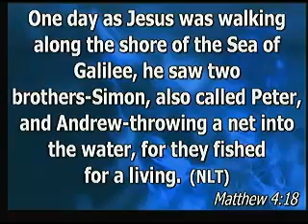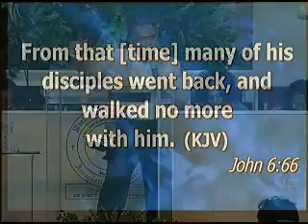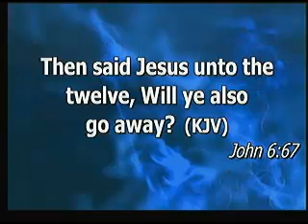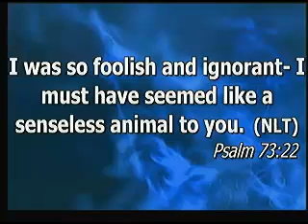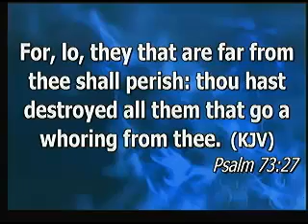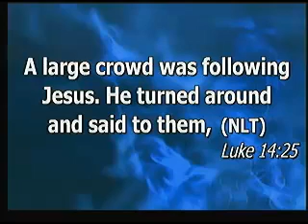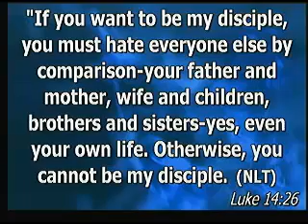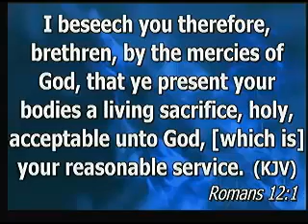Commitment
Dr. Ernest Jones
Senior Pastor